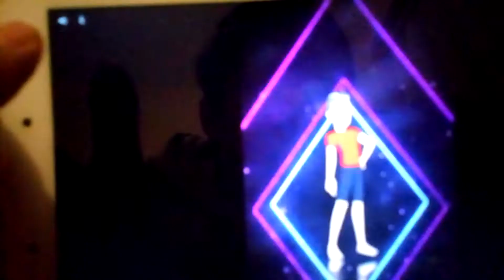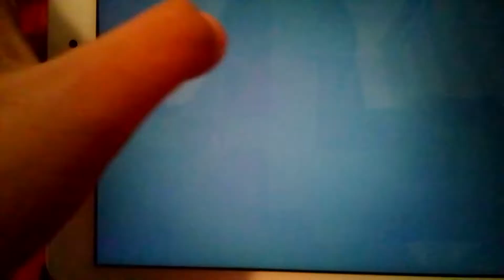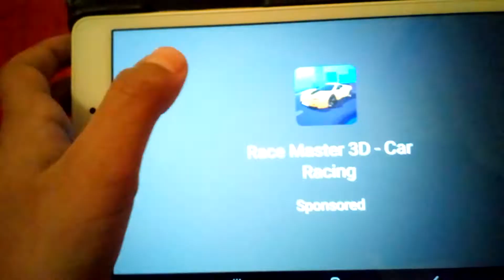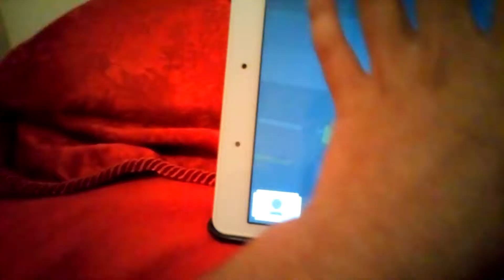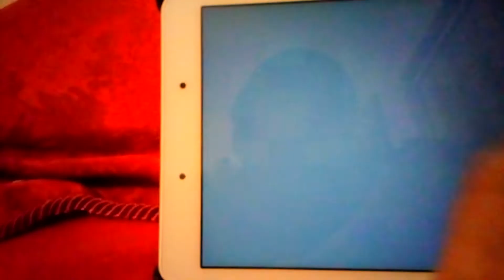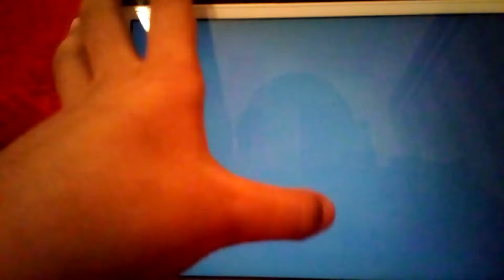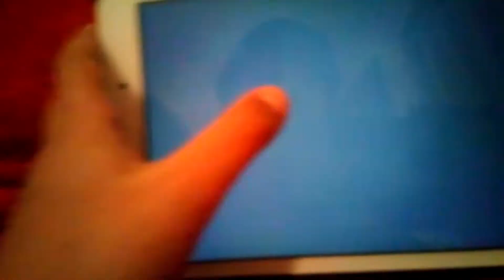Crossing Dead CD (UNLOCKING A NEW CHARACTER)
The reason why I was not so good in Crossing Dead is because I was also holding the mobile on one hand...
Doing a Normal person and Mario and Finally the one we Unlocked Maverick!
Also trying to do a lot of attempts.